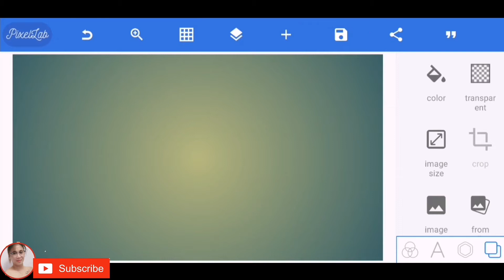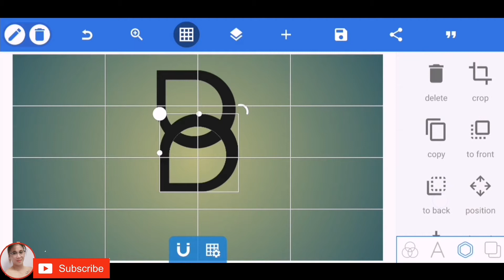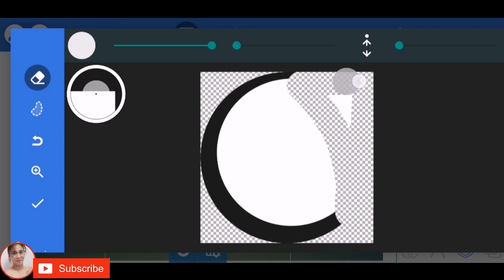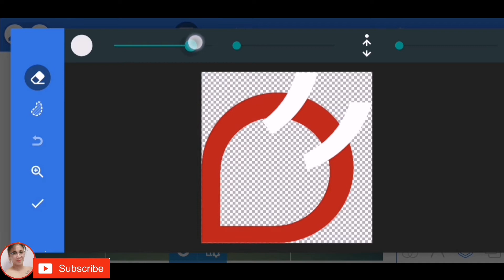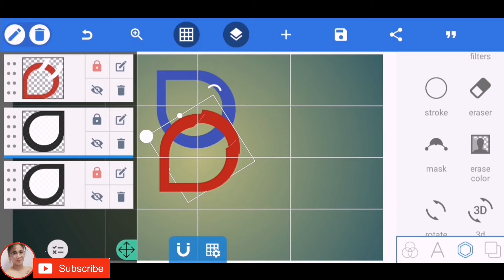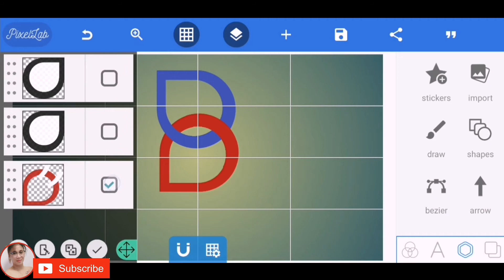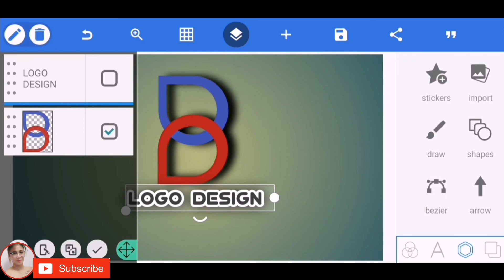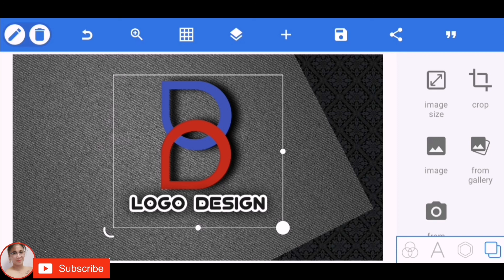Letter B logo design tutorial by PIXELLAB